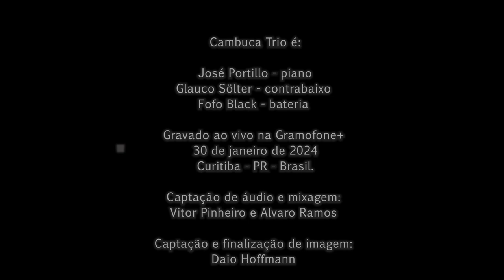Portillisticamente - Trio Cumbuca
Trio instrumental formado pelo pianista cubano José Portilo e pelos musicos brasileiros Glauco Sölter, no contrabaixo, e Fofo Black na bateria.